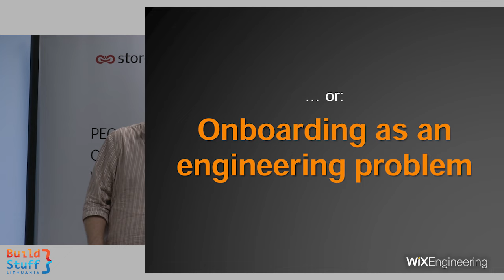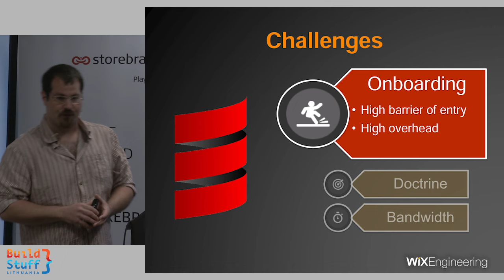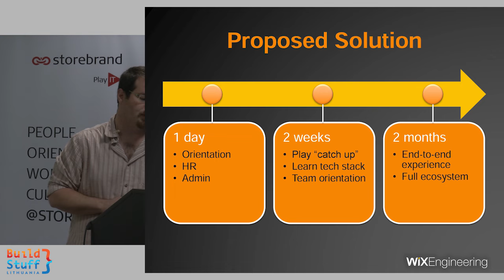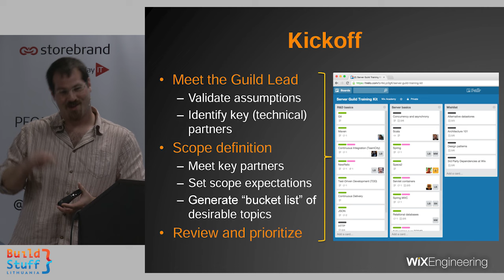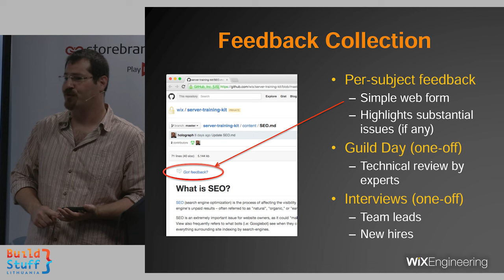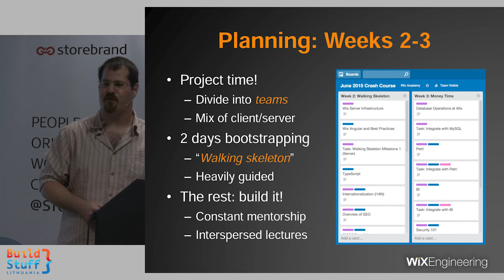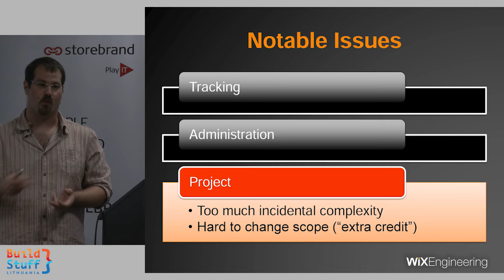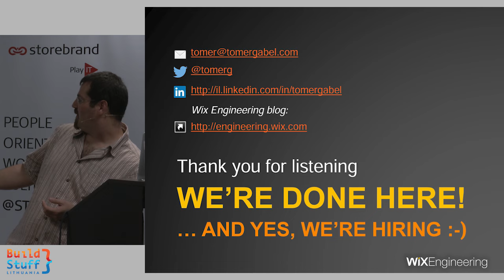Tomer Gabel - Onboarding at Scale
A programming junkie and computer history aficionado, Tomer’s been around the block a few times before settling at Wix as a system architect. In the last couple of years he’s developed a major crush on Scala, promoting it within the Israeli software industry as part of Java.IL (Israeli Java user group) and Underscore (Israeli Scala user group) and organizing the annual Scalapeño conference in Tel-Aviv.